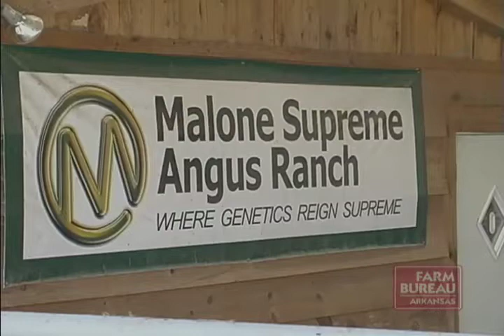Arkansas Farm Bureau - Helping Hand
State legislators are among those who are helping the Bergman FFA rebuild its cattle herd.